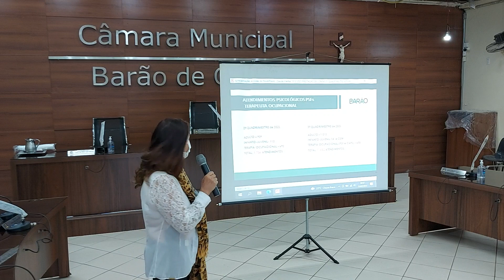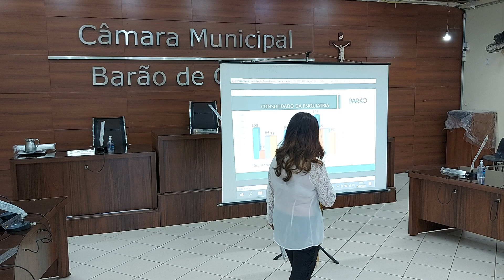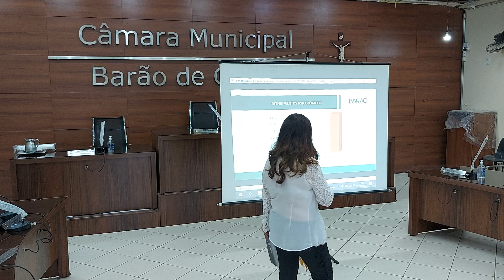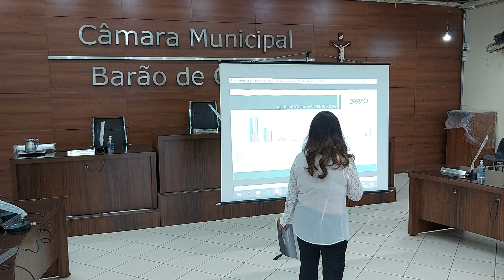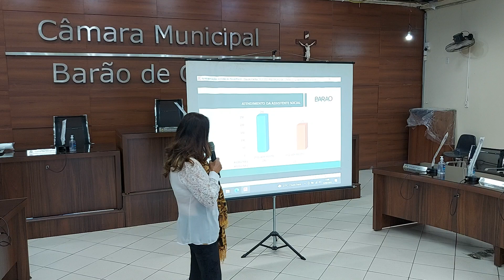Barão de Cocais - Prestação de contas do 3° Quadrimestre 2021 - CAPS